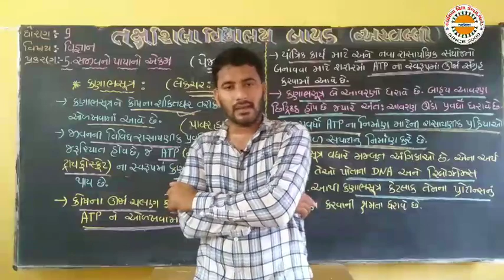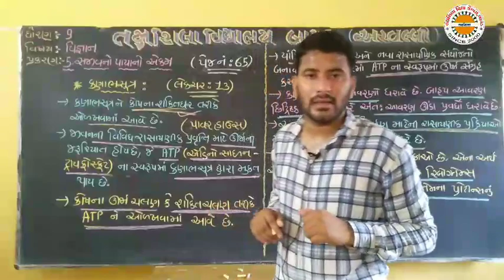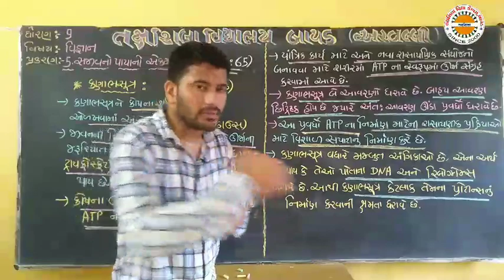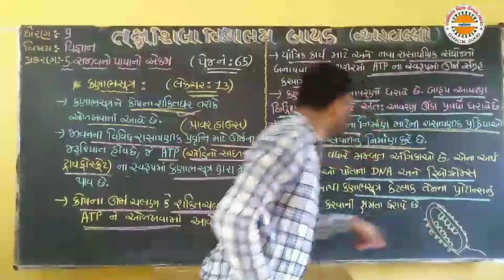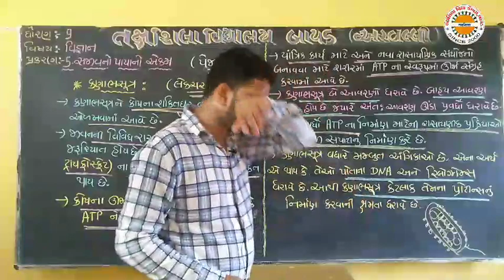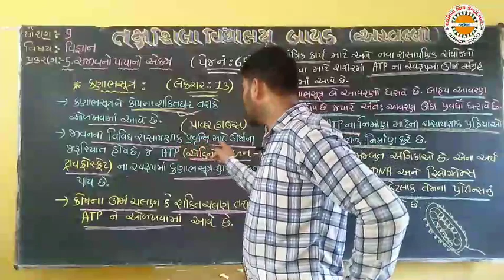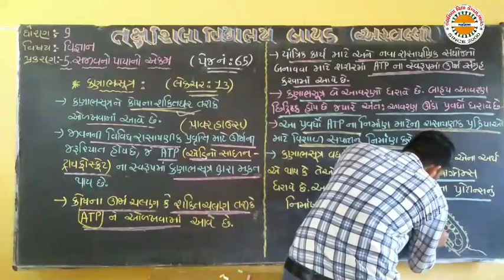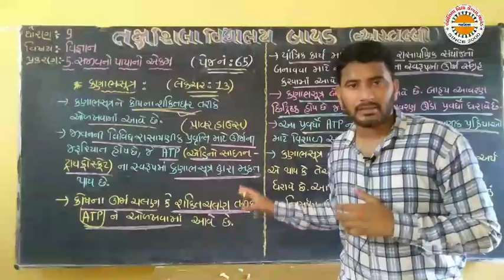std 9 ch 5 sci lec 13